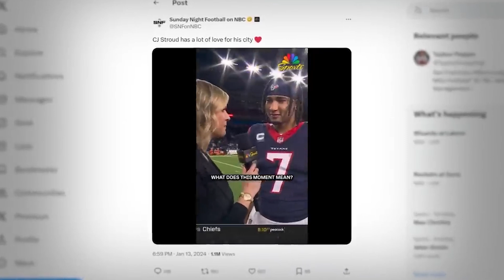Most DISRESPECTFUL Moments This NFL Season PT 2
Get ready for another jaw-dropping compilation of the most disrespectful moments from this NFL season! In this video, we bring you part two of the boldest, most outrageous, and utterly disrespectful plays and incidents that had fans and players alike buzzing. From trash talk to unsportsmanlike conduct, these moments showcase the intense rivalries and high emotions that make the NFL so thrilling.

Don’t miss out on these unforgettable moments that show just how intense and passionate the NFL can be.

0 disrespect moments in football,
0 iq nfl moments,
20 most disrespectful moments in nfl,
20 most disrespectful moments in nfl history,
32 qb kick return
weirdest pre-game rituals in nfl history,
weirdest pre game rituals football,
crazy things that happened in nfl,
craziest things that happened in the nfl,
best pre game rituals football,
nfl players pregame ritual,
nfl players before game,
nfl players we miss,
craziest place in nfl history,
craziest weeks in nfl history,
strangest plays in nfl history